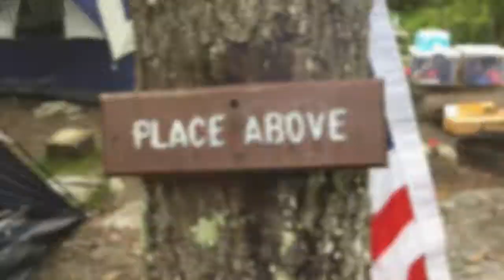BroTrip Day 1 - Double Shotgun (Ever See A Picnic Table Fall Over?)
The Shotgun Saturday boys go camping!
Here is day one shotguns, plus some of what went on during the initial day of our trip.  Many more days to come
Easter Egg at the end of the video